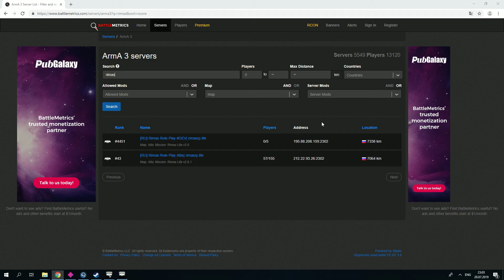Arma 3 Altis Life RimasRP: Реальный Онлайн. (Накрутка?)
Altis Life Arma 3 Rimas RP